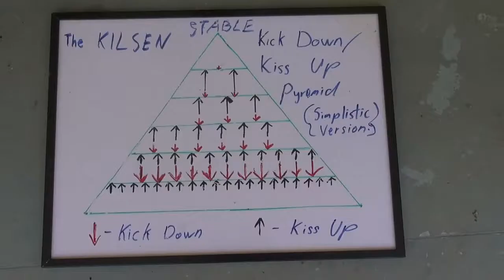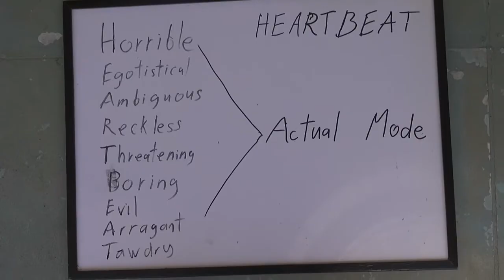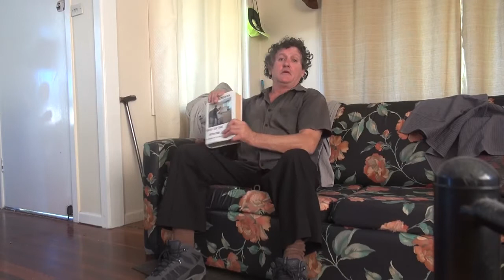Nigel`s Wax With Fame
Hugh is Hosted on Nigel`s Wax With Fame TV Show. As in all Hugh Screwer Videos a hilarious chain of events take shape. Things do not run smoothly between host and guest, yet the two eventually forge a grudging respect for one another. Wax, wax off, all in another day for the enigmatic Hugh Screwer, and gives viewers a much closer look at Nigel`s Wax With Fame, including some behind the scenes looks.